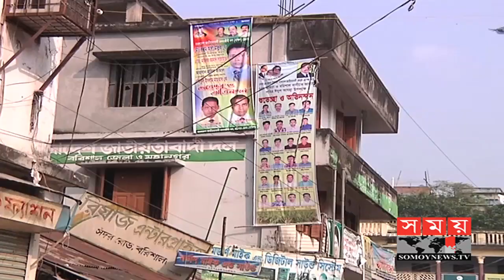বরিশালে সমাবেশের অনুমতি পেলো বিএনপি | Barishal BNP News | Somoy Tv